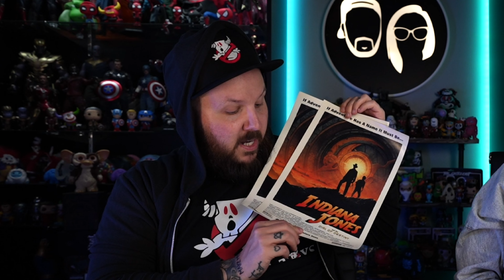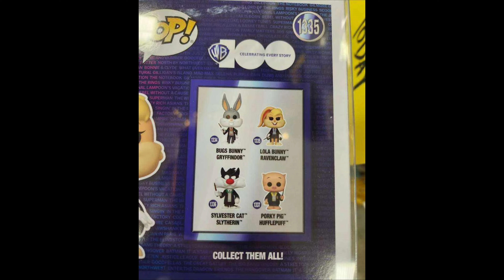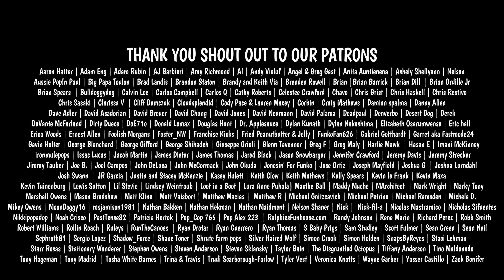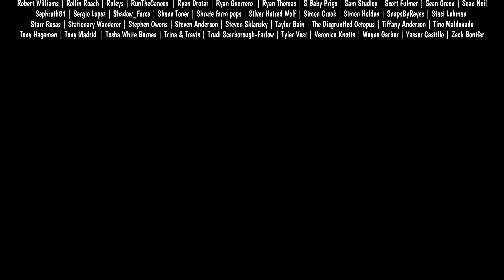FUNKO NYCC 2023 LEAKS AND THERE IS SOME FIRE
BLACK LIGHT FLASHLIGHT USED IN OUR VIDEOS: